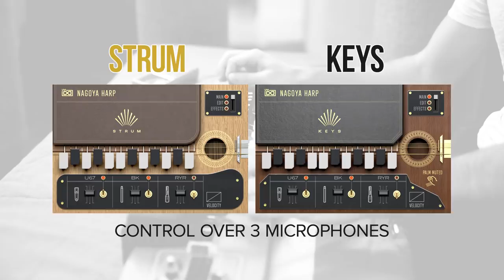UVI Nagoya Harp | Trailer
Nagoya Harp - Strings of the East, Soul of the West

- Includes both traditional strummed and expanded polyphonic variations
- Deeply sampled (20,000+ samples), including unique playing techniques
- Extensive sound design potential delivers new tones to any genre

Two instruments deliver traditional and modern interpretations of a unique stringed instrument with a wide sonic palette. Delve into new sonic territory with expanded playing techniques, performance scripts and effects ready to inspire musicians of all backgrounds. Nagoya Harp is a collection that transcends genre, created for those with an affinity for beautiful traditional tones and contemporary explorers of the avant garde.